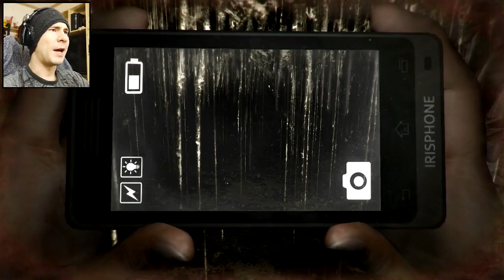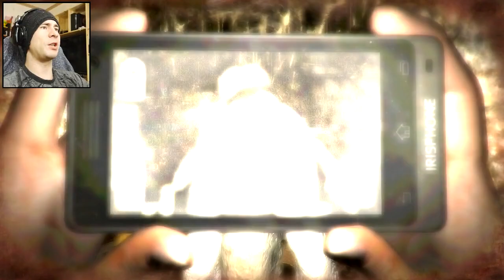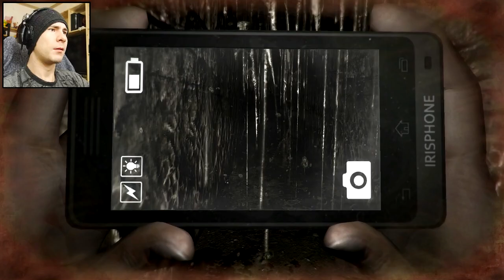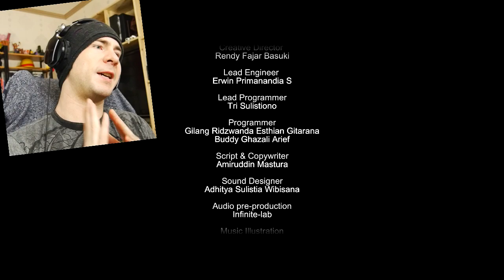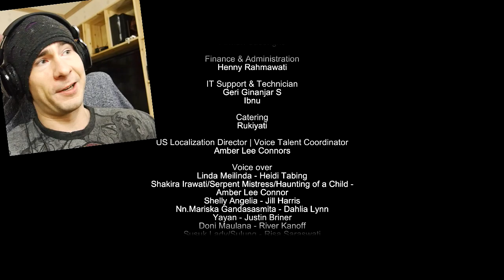DREADOUT Keepers of the Dark ENDING (Room 108, FINAL ROOM)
DreadOut Keepers of the Dark room108 and the FINAL room. (ending)